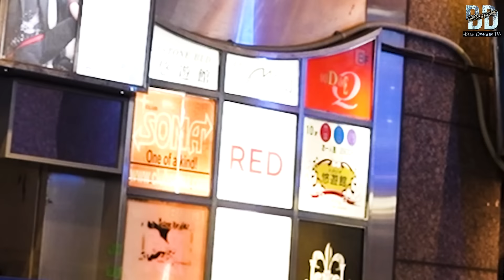「お客様が席に座れない…」大混雑でパンク寸前の店内｜嵐王子39歳の誕生日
2月14日のバレンタインデーに39歳を迎えた嵐王子に密着！
だが、開店から満卓になる大盛況でお客様が入れないなどパンク寸前に…
この危機的状況、REDは果たして…

〜BLUE DRAGON SNSはコチラ〜